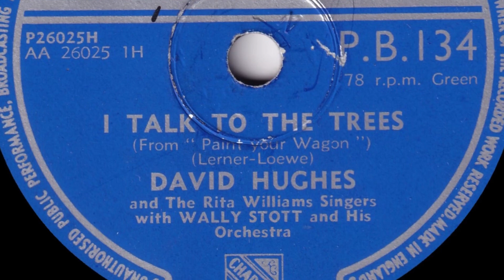David Hughes - I Talk To The Trees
From Philips 78rpm (PB 134) released in May 1953